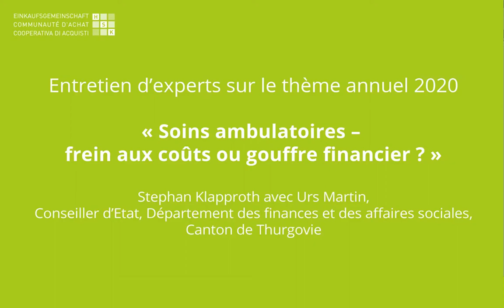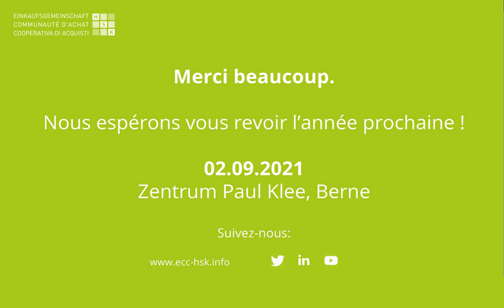HSK Forum 2020 : « Stephan Klapproth en entretien avec le Conseiller D’Etat Urs Martin »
Urs Martin, Conseiller d’Etat et Directeur de la santé du canton de Thurgovie, commente les questions du point de vue des cantons. Quel est le rôle des cantons dans le système de santé suisse et dans le COVID-19 ? Comment un canton rend-il justice à ses différents rôles ? Quel pouvoir les représentants cantonaux veulent-ils ? Quelle est sa position sur les fermetures d'hôpitaux ? Quelles leçons le canton tire-t-il de la crise actuelle ?

Droits d’image:
Référence à iStock.com/SDI Productions (Image soins ambulatoires)
Référence à iStock.com/fotomay (Image COVID-19)